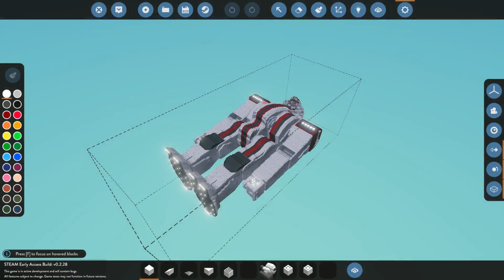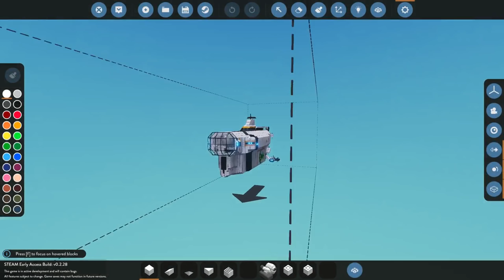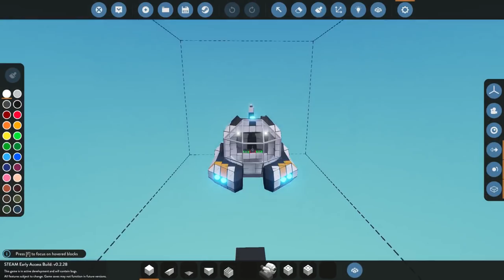MASSIVE MECH & SUBNAUTICA SUBS! - Stormworks: Build and Rescue Update Gameplay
Welcome to Camodo Gaming's Let's Play of Stormworks Update Gameplay. Today we are going to be testing out the new missions update for Stormworks!